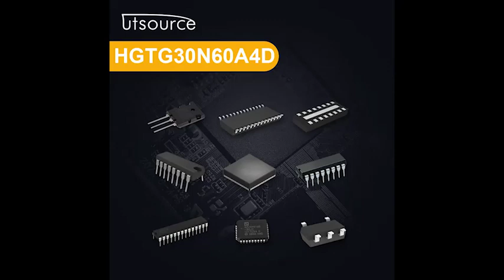HGTG30N60A4D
Maximum Continuous Collector Current:75 A
Brand:FAI
Package / Case:TO-3P
Maximum Collector Emitter Voltage:600 V
Maximum Gate Emitter Voltage:±20V
Package Type:TO-247
Mounting Type:Through Hole
Channel Type:N
Pin Count:3
Transistor Configuration:Single
Dimensions:15.87 x 4.82 x 20.82mm